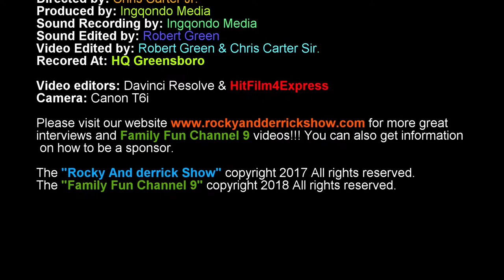Family Fun Channel 9 Noodle Flavors Review!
Noodle Flavors Review
Flavors:
Yakisoba Chicken flovor
Yakisoba Teriyaki Chicken
Nissin Chow Mein Premium Spicy Chicken flovor
Nissin Chow Mein Premium Kung Pao Chicken
Nissin Chow Mein Premium Teriyaki Chicken